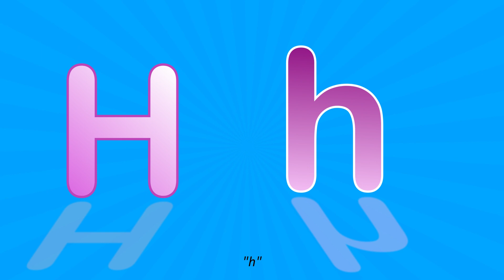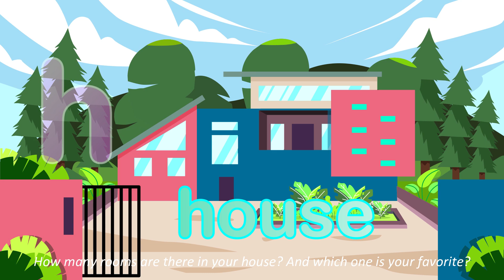Learn the ABCs in capital and Lower Case | "h" is for helicopter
Featuring the letter "H,h"! This series goes through each of the capital and lower-case letters, starting with A and ending with Z. Each letter is accompanied with a story soundtrack and a funny joke.